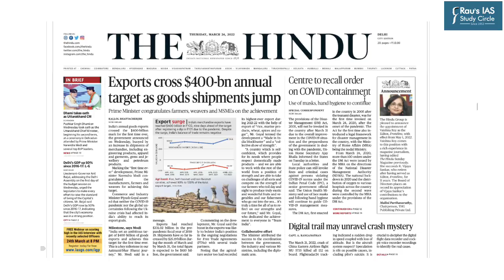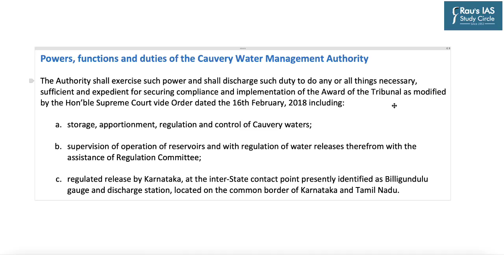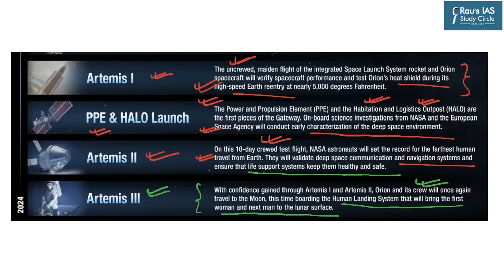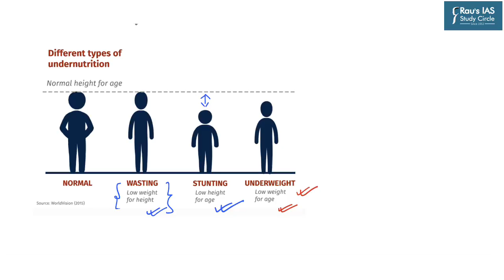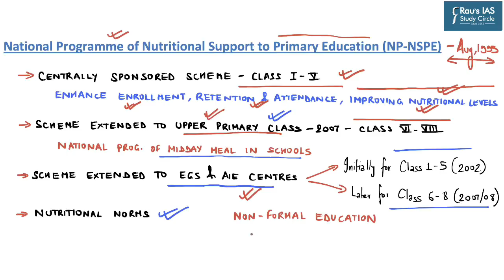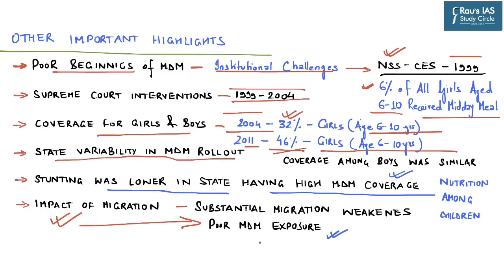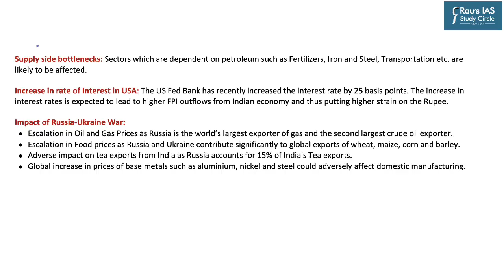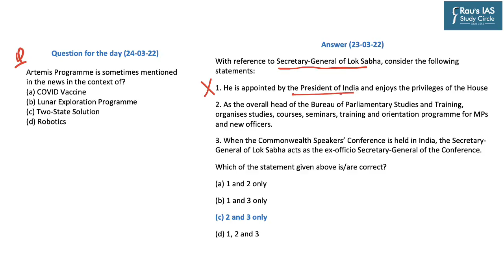THE HINDU Analysis, 24 March, 2022 (Daily Current Affairs for UPSC IAS) – DNS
► THE HINDU
1. DNS Weekly Question Announcement – (00:59)
2. The controversy over the proposed Mekedatu water project (Text & Context) – Science & Technology – (01:29)
(Mekedatu Project, Expert Appraisal Committee, EIA Notification 2006, CWMA)
3. The Artemis programme, NASA’s new moon mission (Text & Context) – Science & Technology – (12:17)
(Artemis Programme, Lunar Exploration, NASA)
4. The nutrition fallout of school closures - Re-starting Mid-day Meals (Text & Context)
- Social Justice – (19:09)
(a) Mid-Day Meal Scheme corelation with Stunting – (26:44)
(Mid-day Meal Scheme, Stunting, Undernourishment)
5. Global uncertainties, India’s growth prospects (Lead) – Economy – (41:50)
(Impact of Global events on Indian Economy)
6. Shringla calls for alignment between UN and LAS – International Relations – (49:27)
(League of Arab States)
7. Question for the Day – (52:43)

1.
2.
3.
4.
5.
6.
7.
8.